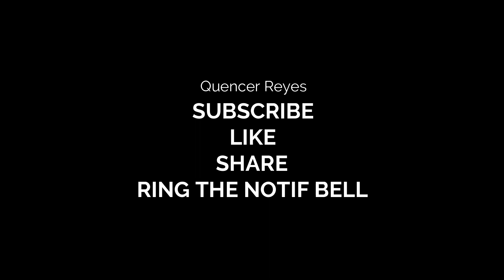Mad at Disney - Salem Ilese (cover by Quencer)(male version)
mad at disney cover // salem ilese
male cover/ male version